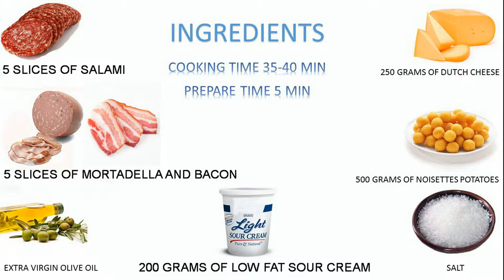Noisette potatoes with dutch cheese,bacon and sour creme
Noisettes potatoes with dutch cheese,bacon and sour creme
"GREEK & RUSSIAN SUBS"
Greek cuisine is a Mediterranean cuisine. Contemporary Greek cookery makes wide use of olive oil, lemon juice, vegetables, and herbs, grains and bread, wine, fish, and various meats, including lamb, poultry, rabbit and pork. The most commonly seen grain is wheat, however barley is also used. Also important are olives, cheese, eggplant (aubergine), zucchini (courgette), and yogurt. Greek desserts are characterized by the dominant use of nuts and honey. Some dishes use filo pastry.

Mezés (μεζές) is a collective name for a variety of small dishes, typically served with wines or anise-flavored liqueurs as ouzo or homemade tsipouro. Orektika is the formal name for appetizers and is often used as a reference to eating a first course of a cuisine other than Greek cuisine. Dips are served with loaf bread or pita bread. In some regions, dried bread (paximadhi) is softened in water.